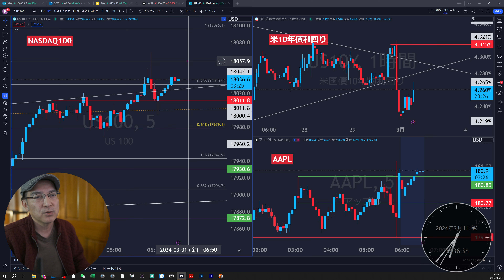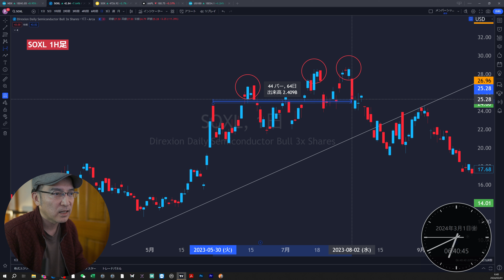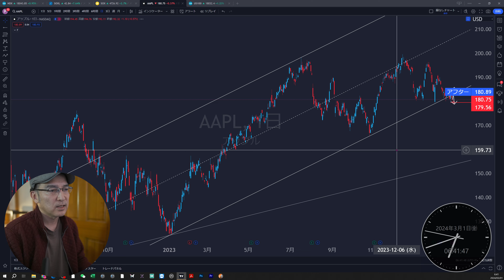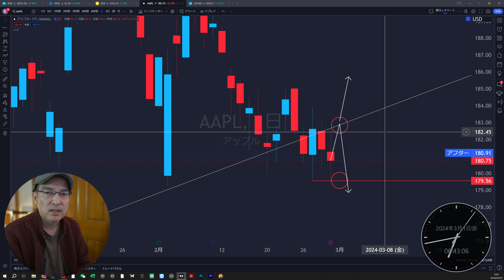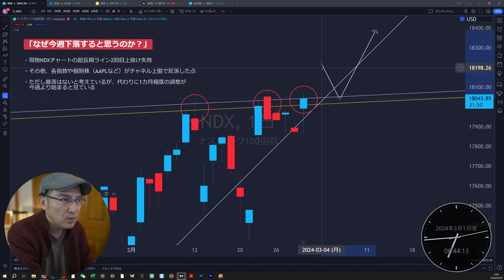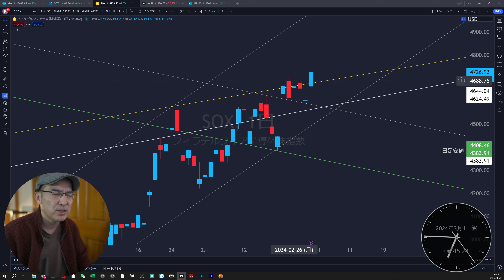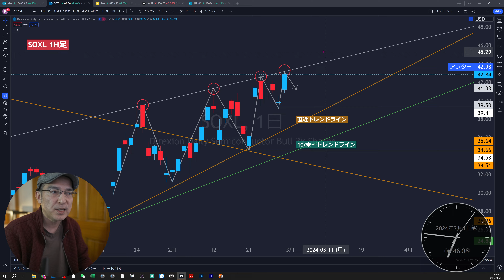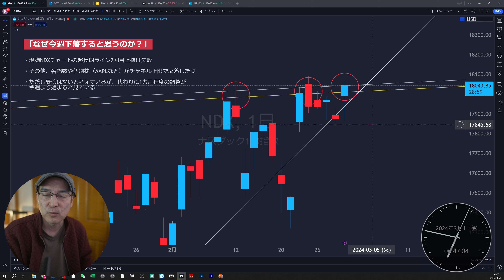【PCEで上昇】SOXL・NASDAQ100の現在の見解をお伝えします。